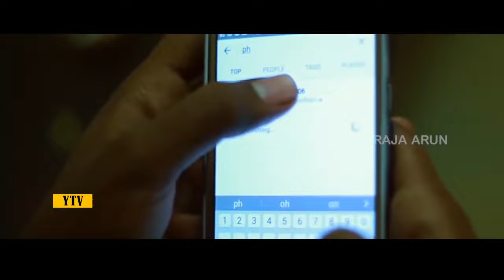Friend Room - New Latest Telugu Short Film | Popular & Most Viewed | YTV Telugu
Its a Story of
" Two Classmets live 3 days and 4 nights in one flat
what happens when they over drunk "

" Raja Arun "